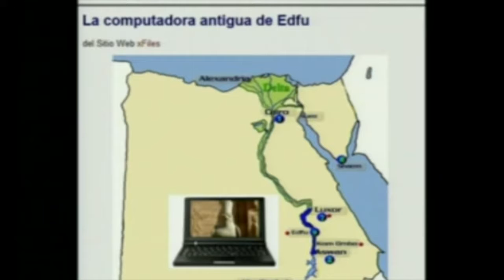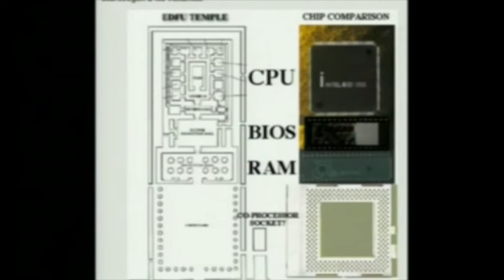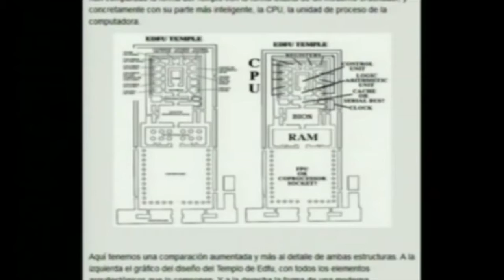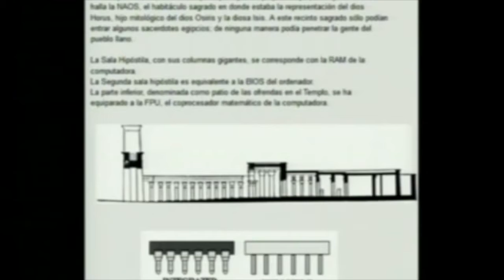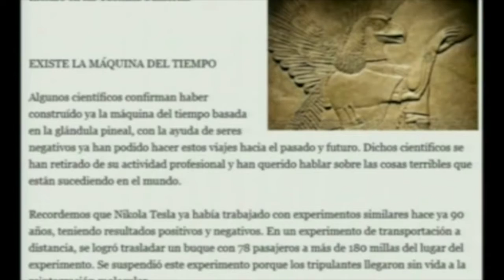LA COMPUTADORA DE EGIPTO portales dimensionales